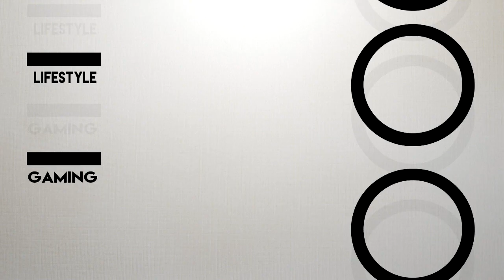DODO SURVIVAL #32 - EERSTE PLOT VAN KIJKER!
Bestel nu je Dodo muismat/shirt/bracelet!